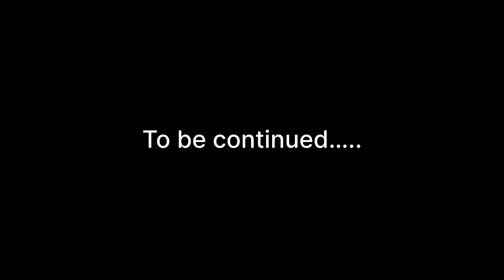I witnessed India's first-ever Moto GP | Moto GP Bharat 2023 | Part - 1 | Pecco Bagnaia Crashed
🏍️ Welcome to the thrilling world of MotoGP in India! Join me for an unforgettable journey as I witness history in the making at India's inaugural MotoGP event in 2023. In Part 1 of my series, I delve into the heart-pounding action, drama, and unforgettable moments of this historic race. Plus, we'll take a closer look at the unexpected twist involving Pecco Bagnaia's dramatic crash! 😲

🔥 Highlights in this video:

Exclusive footage of India's first-ever MotoGP event
Heart-stopping moments from the race track.
An inside look at Pecco Bagnaia's jaw-dropping crash.

👍 If you're a MotoGP fan or just love high-speed racing action, hit that "LIKE" button, and don't forget to "SUBSCRIBE" to my channel for all the latest updates from MotoGP Bharat 2023!

📢 Share your thoughts and predictions for MotoGP Bharat 2023 in the comments below.

MotoGP India
MotoGP Bharat 2023
India's First MotoGP Race
Pecco Bagnaia Crash
MotoGP Highlights
MotoGP 2023
Historic Motorcycle Racing

🚀 Follow me for more adrenaline-pumping MotoGP action!